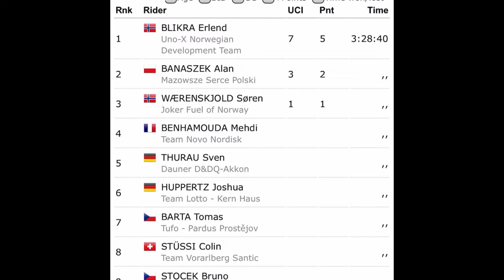International Tour of Rhodes (2.2) 07/03/2020, Stage 2, Finish